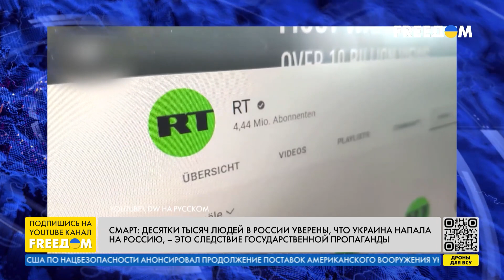Россияне идут против фактов, отрицая очевидные вещи, – Смарт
Уровень интенсивности, с которой мир следит за Украиной, изменился – сегодня Запад смотрит украинские новости в меньшем объеме, но это не значит, что Украину меньше поддерживают. В частности, США переполнены украинскими флагами, что для американцев несвойственно. Об этом в прямом эфире телеканала FREEДОМ заявил политический аналитик Джейсон Джей Смарт. Гость эфира также выразил мнение касательно контрдействий США, которые должны расшатать мировую поддержку. В частности, Путину свойственно использовать телевизор в качестве метода влияния, а также шантаж и запугивание.